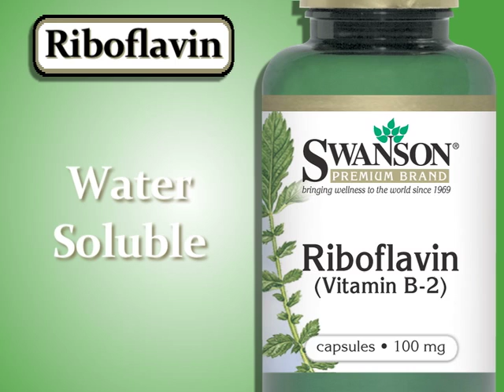Riboflavin Benefits, Sources and RDI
Riboflavin is also know as Vitamin B-2. Despite the bitter taste, it provides many important health benefits.